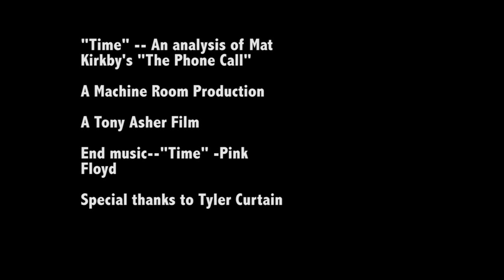Time--An analysis of "The Phone Call"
Analysis of Mat Kirkby's short film "The Phone Call" for UNC Science and Literature English course. By Tony Asher. Machine Room Productions.